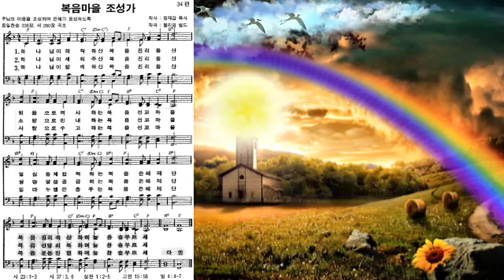찬송시 34편 "복음마을 조성가"(정재갑 목사 작사/복음주의 신앙운동 대표총재/제285차 복음주의 신앙운동 정기모임/복음방송/복음신앙운동본부/2018년5월8일)